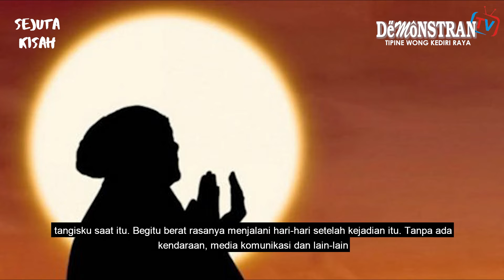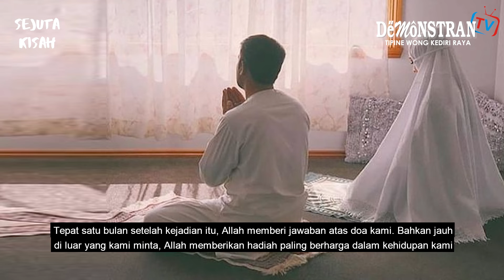Selalu Ada Ganti yang Lebih Baik dari Setiap Kehilangan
Tahun 2015 aku menikah dengan seorang pria yang baik dan tampan menurutku. Beliau sangat sopan, bertanggung jawab dan tidak neko-neko. Kami telah saling mengenal lumayan lama, sekitar 4 tahun lebih kami berhubungan dekat. Sampai akhirnya tahun 2015 tepatnya bulan September kami menikah.